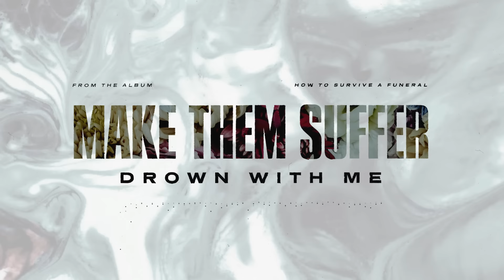Make Them Suffer - Drown With Me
"Drown With Me" comes from Make Them Suffer's new album 'How To Survive A Funeral' - out summer 2020!

LYRICS
Come drown with me.
Play back these moments in our dreams.
Rewind and repeat. Rewind and repeat.
Sink down with me.
Come be swept up in memory.
Let your spirit be taken by seas.
Let your lungs become wings.

Lost in the surge of the waves.
Relief still feels fathoms away.
Your slumber awaits
for you to come claim.

Take my hand, don’t be scared.
Drown with me if you can.
Like we’re sand, like we’re stones in the water.
So take my hand and drown with me.

Don’t fear the oceans of change,
These waters waiting an age
are so much wiser than words can explain.
for they have spoken your name.
They have known you from long since before you came.
Your bed awaits for you to claim.

Drown with me.